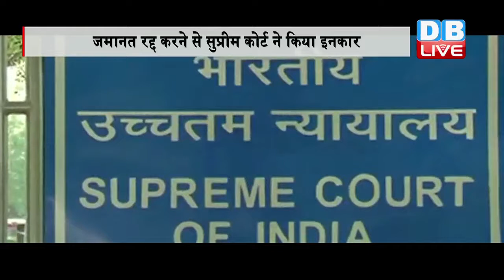DBLIVE | 19 September 2016 | SC notice to Shahabuddin on cancellation of bail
हाल ही में जमानत पर रिहा हुए बाहुबली और पूर्व आरजेडी सांसद मोहम्मद शहाबुद्दीन को राहत मिली है। होई कोर्ट से शहाबुद्दीन को मिली जमानत पर अंतरिम रोक लगाने पर फिलहाल सुप्रीम कोर्ट ने साफ़ इनकार कर दिया है।..
...दायर याचिका पर शहाबुद्दीन का पक्ष जानने के लिए सुप्रीम कोर्ट ने शहाबुद्दीन को नोटिस किया है और मामले की अगली सुनवाई 26 सितंबर को दी गई है। 11 साल बाद जेल से रिहा हुए शहाबुद्दीन की जमानत रद्द करने के लिए बिहार सरकार और सीवान निवासी चंद्रकेश्वर प्रसाद की ओर से प्रशांत भूषण ने याचिका दायर की  थी। दाखिल याचिका में हाईकोर्ट की ओर से दी गई जमानत को कानून का मज़ाक बताया है, क्योंकि हत्या के मामले में अभी तक गवाहों के बयान भी दर्ज नहीं हुए हैं। साथ ही हाईकोर्ट ने इस तथ्य को भी अनदेखा कर दिया कि शहाबुद्दीन पर 13 मई 2016 को सिवान में पत्रकार राजदेव रंजन की हत्या का भी आरोप है। हालांकि खुद को कानून और न्यायपालिका का सम्मान करने वाला इंसान बताने वाले शहाबुद्दीन ने कहा कि अगर सुप्रीम कोर्ट उनकी जमानत रद्द करता है, तो वो जेल जाने को तैयार हैं।